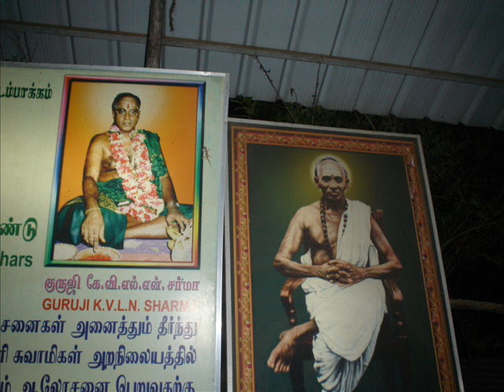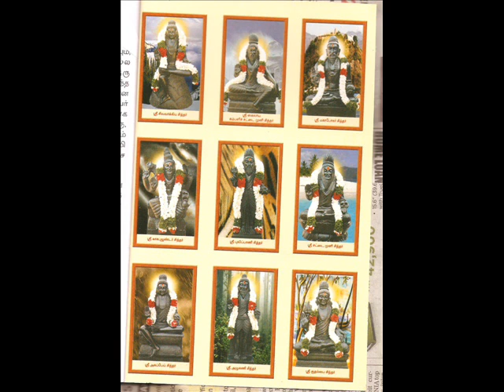seshadri swamigal mangala aarti.wmv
This is a mangala aarti song sung on Sri Seshadri swamigal - By disciples of Sathguru sri seshadri swamigal brindavanam trust ,chennai under the guidance of Guruji KVLN SHARMAJI